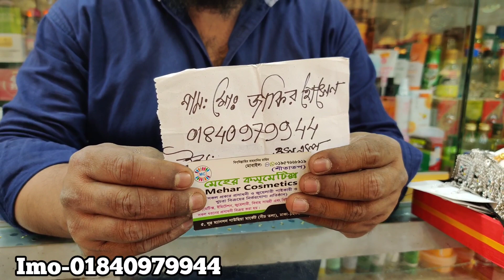সুন্দর সুন্দর জার্মান সিলভার জুয়েলারি কিনুন /Jarman silver jewellery buy gawsia market.